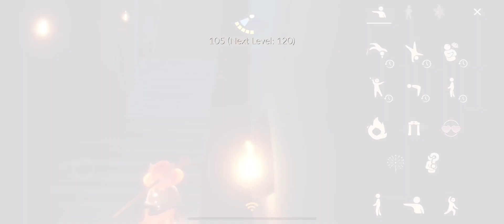Sky cotl [ How to escape Eden Point of No Return ] 1 ⭐️ difficulty